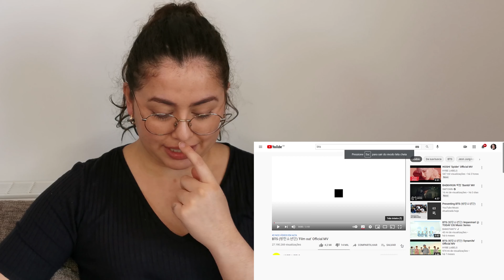BTS (방탄소년단) 'Film out' Official MV - FIRST TIME REACTION | Giovana de Bona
🛒 My essentials